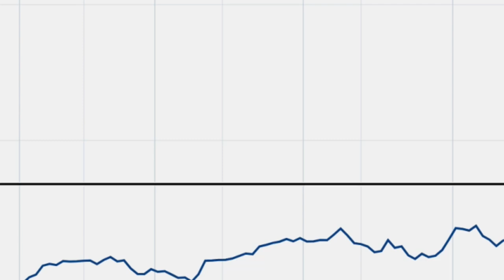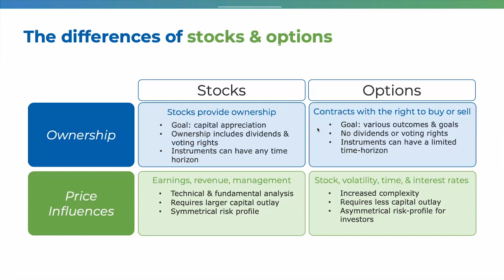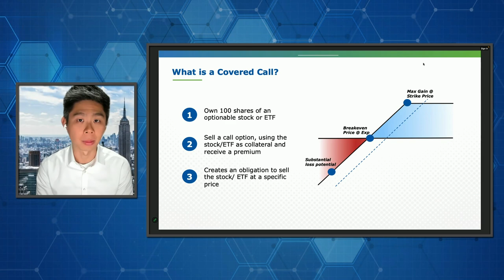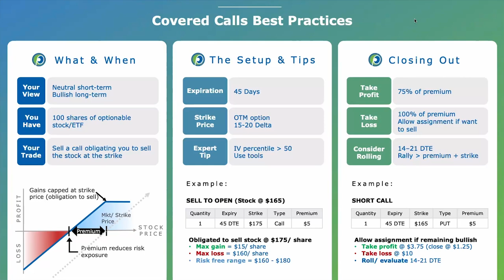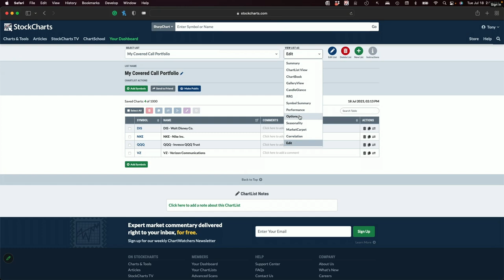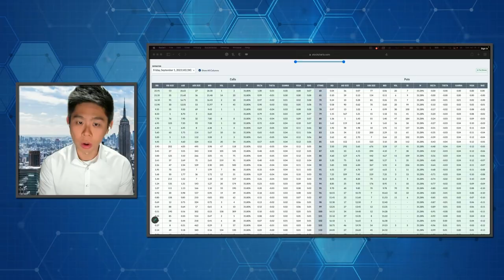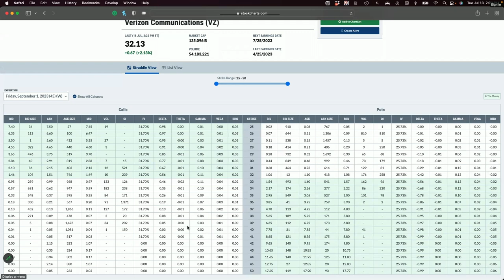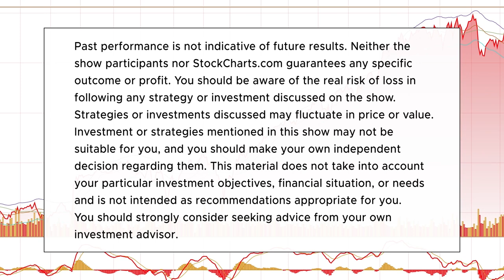This is the #1 Options Income Strategy You Should Master | Tony Zhang (07.20.23)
In the first episode of a new mini series focused on how to trade options, our own Grayson Roze sits down with Tony Zhang, Chief Strategist at OptionsPlay. Tony shares an informative overview of the Covered Call Strategy, explains how it can be used to generate reliable income for your portfolio, and explores best practices for the strategy including expiration and strike price selection. Using the new options chain tools on StockCharts.com, Tony and Grayson then demonstrate how to easily find optimal covered calls for the securities you hold in your own account.

00:00 - Intro
01:44 - Tony Introduction and Disclaimer
02:51 - The Differences Between Stocks and Options
05:19 - Income Trading
08:04 - What is a Covered Call?
09:24 - Covered Call Best Practices: What and When
10:18 - Covered Call Best Practices: The Setup and Tips
13:45 - Covered Call Best Practices: Closing Out
15:23 - Setting up an Options Focused ChartList on StockCharts
19:43 - Example #1: Disney (DIS)
25:18 - Example #2: Nike (NKE)
27:42 - Example #3: Verizon (VZ)
29:32 - Why This Strategy is Important, Extracting Income From Assets
31:22 - Conclusion